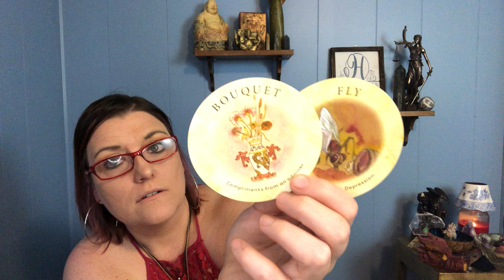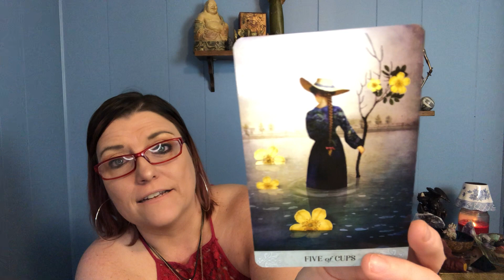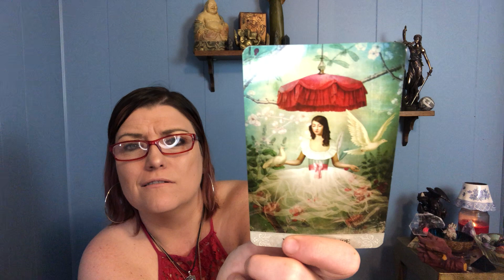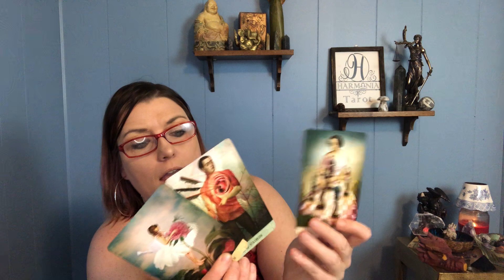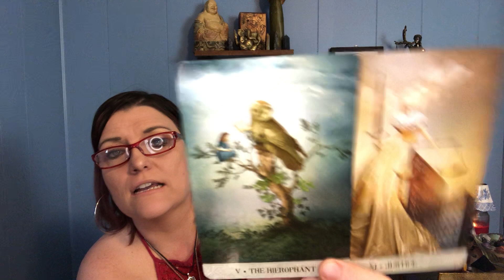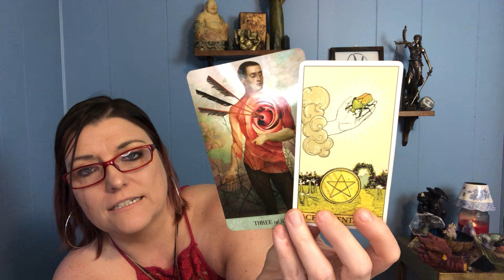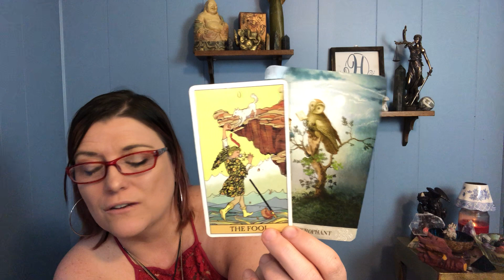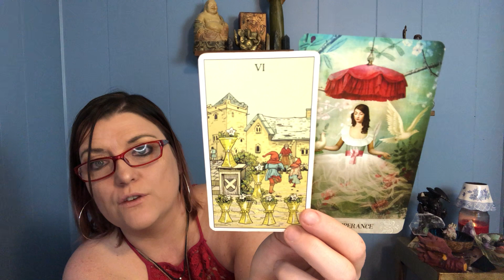GEMINI APRIL 2021 | Your Heart Is Finally Open to Let This Person In! | LOVE TAROT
Hi Gemini, thank you so much for tuning into my channel. Enjoy your general April 2021 love tarot reading.